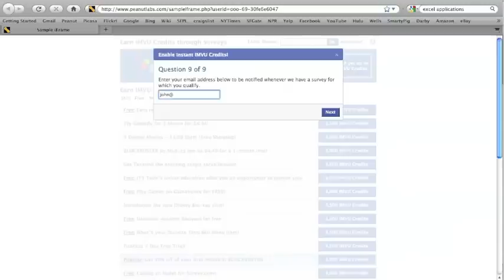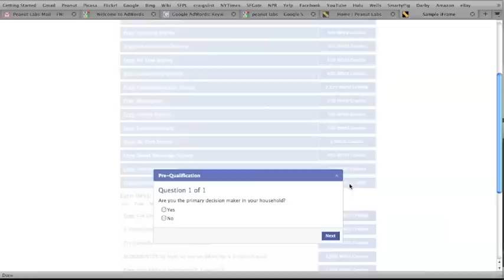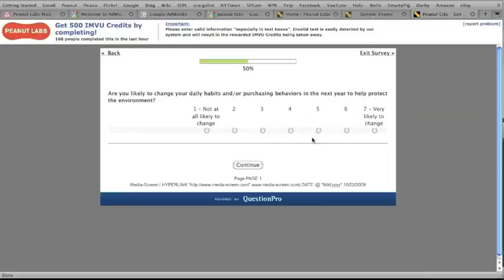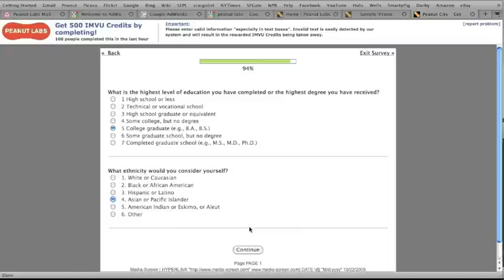IMVU How to take a Peanut Labs survey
A tutorial on how to take a survey